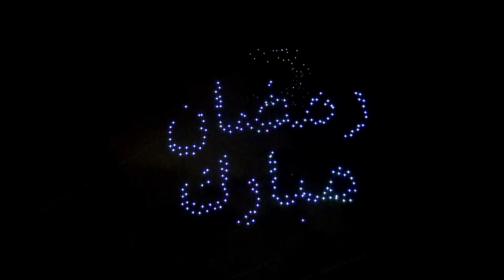GEA - Drones show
A unique air show, performed by 360 drones, lighted the sky of Jeddah to celebrate the beginning of the Holy months of Ramadan